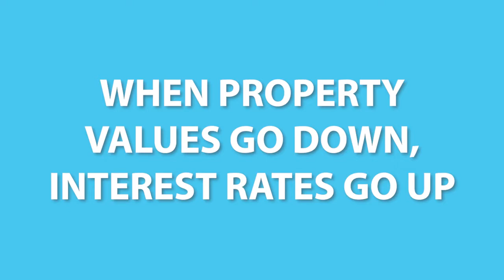Don’t Wait for a Crash To Buy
Recently, a lot of buyers have told me they’re waiting for the market to crash before they purchase a home. It may seem to make sense to wait for prices to fall before buying, but there’s more to the story. Today I want to talk about why you shouldn’t wait for a market crash to buy a home. It all comes down to interest rates and your monthly payment.